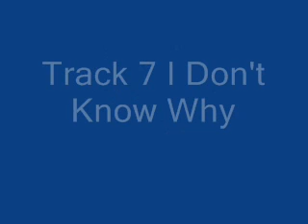Frank Sinatra I Don't Know Why